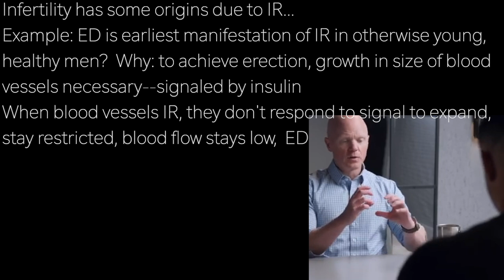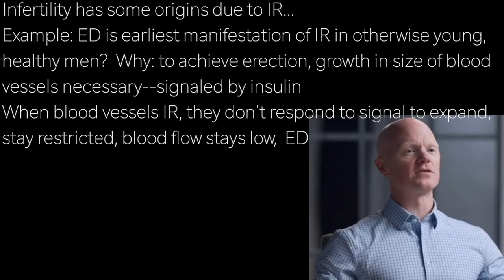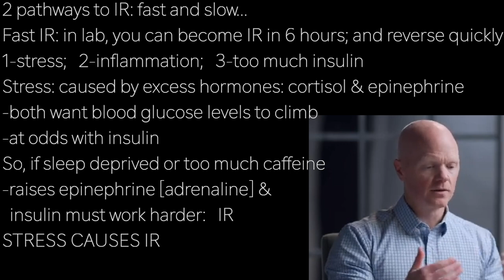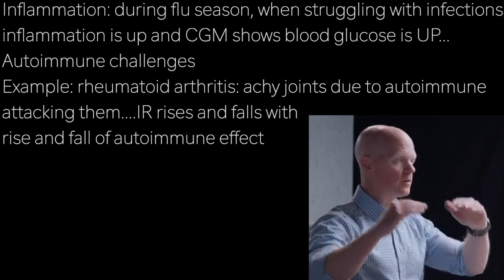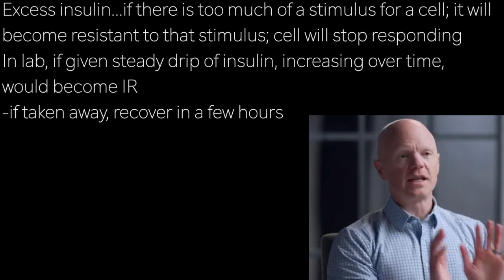BEN BIKMAN d2 | FAST IR? STRESS; INFLAMMATION; EXCESS INSULIN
presents episode 2519 | Dr BEN BIKMAN  w/Diary of a CEO

Infertility has some origins due to IR…
Example: ED is earliest manifestation of IR in otherwise young,
healthy men?  Why: to achieve erection, growth in size of blood
vessels necessary--signaled by insulin
When blood vessels IR, they don't respond to signal to expand,
stay restricted, blood flow stays low,  ED

2 pathways to IR: fast and slow…
Fast IR: in lab, you can become IR in 6 hours; and reverse quickly
1-stress;   2-inflammation;   3-too much insulin
Stress: caused by excess hormones: cortisol & epinephrine
-both want blood glucose levels to climb
-at odds with insulin
So, if sleep deprived or too much caffeine
-raises epinephrine [adrenaline] &
  insulin must work harder:   IR
STRESS CAUSES IR

Inflammation: during flu season, when struggling with infections,
inflammation is up and CGM shows blood glucose is UP…
Autoimmune challenges
Example: rheumatoid arthritis: achy joints due to autoimmune
attacking them. IR rises and falls with
rise and fall of autoimmune effect

Excess insulin...if there is too much of a stimulus for a cell; it will
become resistant to that stimulus; cell will stop responding
In lab, if given steady drip of insulin, increasing over time,
would become IR
-if taken away, recover in a few hours